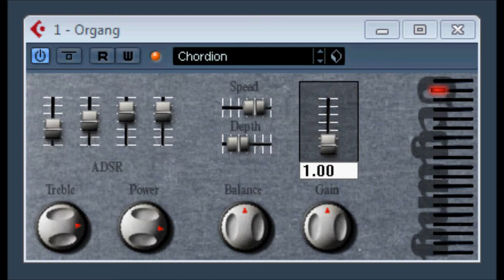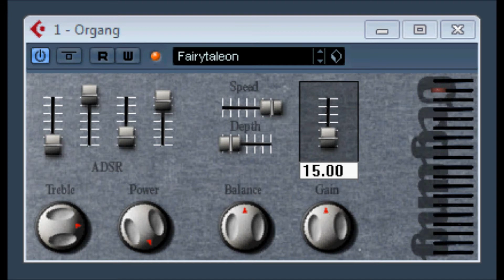Organg 0.9 beta by Felix Prtrescu / Waka X / Makunouchi bento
Organg 0.9 beta by Felix Petrescu / Waka X / Makunouchi bento
Discontinued  ( no longer available )

read me notes
rgang 0.9 Beta
by Felix Petrescu (waka x / makunouchi bento)
5 oct. 06

_broken electronic (tranzistor) organ from the Eastern Block

controlls:
_ADSR - everybody knows this band
_Speed + Depth - rotator (pan) controll
_slider in grey area - instability controll
(that is the "magic" slider - character maker)
_Treble - brightness of the sound
_Power - 1st amp (gentle one)
_Balance - pan
_Gain - second amp (analog simulation)

_it has NO limiter on output so use one
_it has DC offset on output

Thanks to Synthedit team and all module makers.